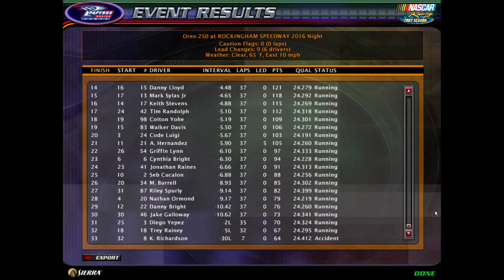NR2003 Pennzoil Truck Series Race 6: Oreo 250 Season 6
The Pennzoil Truck Series goes racing at the Rock! Congratulations to the winner!!